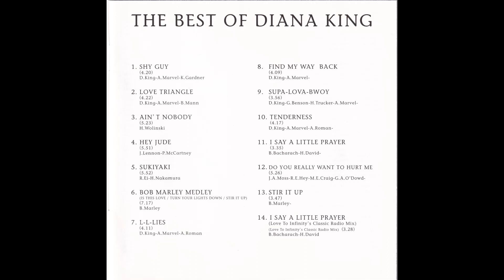DIANA KING - L L Lies